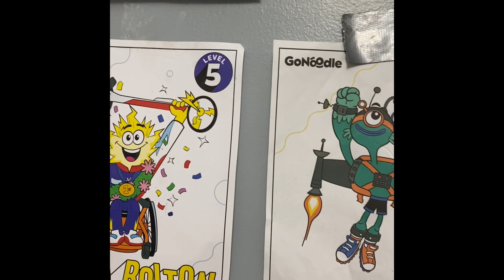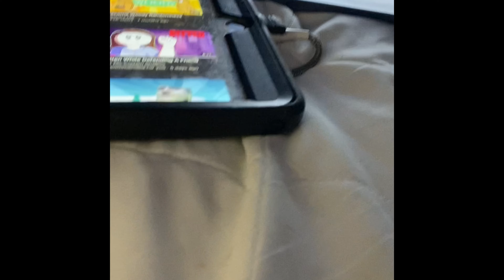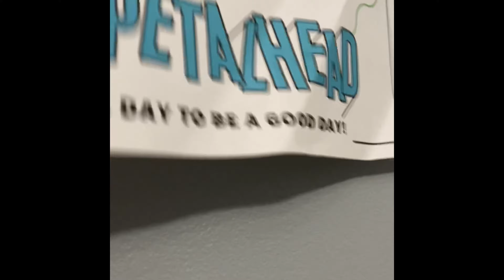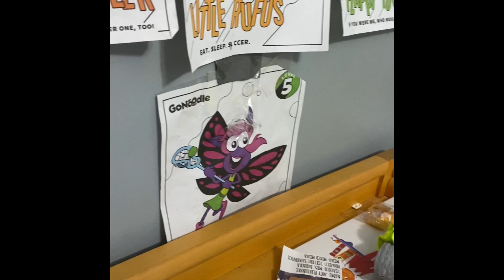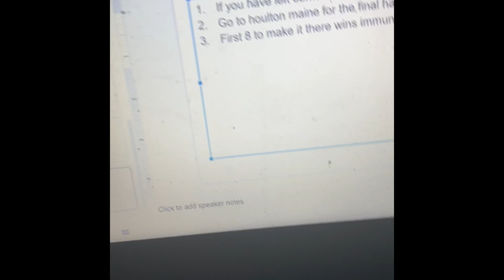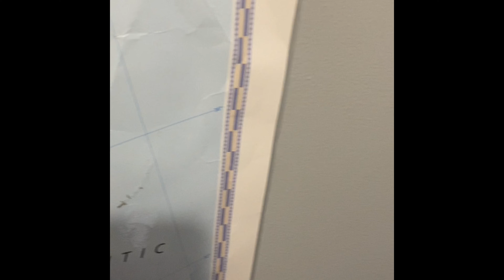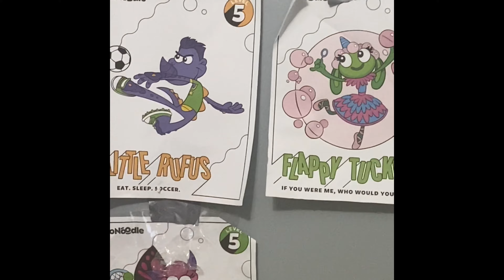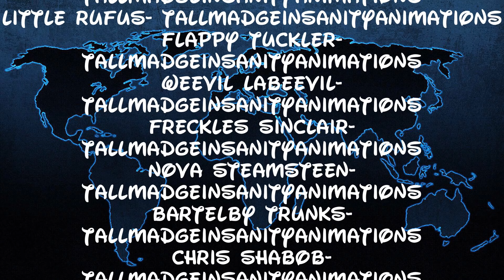Battle For GoNoodle Double Extravaganza Episode 12: The Power To Cleveland